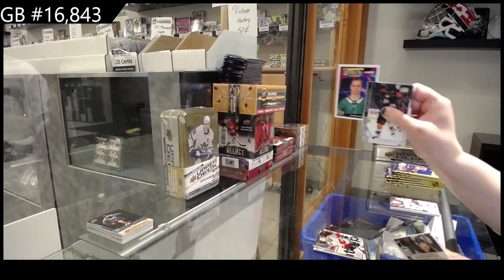20-21 Upper Deck Series 2 Hockey 4 Tin Break - C&C GB #16,843